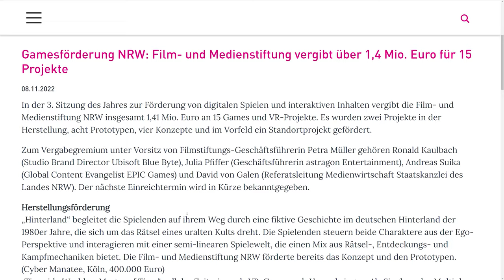CULTURES Nachfolger in Entwicklung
𝗗𝗶𝗲 𝗭𝗼𝗰𝗸𝗲𝗿 𝗟𝗼𝘂𝗻𝗴𝗲 𝗚𝗮𝗺𝗶𝗻𝗴 𝗡𝗘𝗪𝗦

Erinnert ihr euch noch an die Cultures Spiele aus den Jahren 2000 bis 2003?
Diese waren ebenso wie die Die Siedler Serie ein Aufbau-Schwergewicht made in Germany und bekommen jetzt einen Nachfolger, der allerdings nicht mehr für den PC erscheint.

▬ 𝗘𝗠𝗣𝗙𝗢𝗛𝗟𝗘𝗡𝗘 𝗩𝗜𝗗𝗘𝗢𝗦 ▬▬▬▬▬▬▬▬▬▬

▬ 𝗦𝗢𝗖𝗜𝗔𝗟 𝗠𝗘𝗗𝗜𝗔 ▬▬▬▬▬▬▬▬▬▬▬▬▬